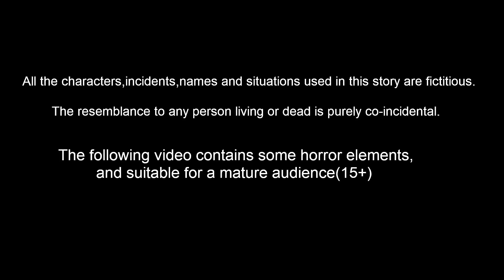जादुई मूसल Magical Moosal - Hindi Stories - Hindi Kahaniya | Bedtime Stories -Fairy tales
जादुई मूसल Magical Moosal Bedtime Dreams Hindi One of Hindi Channel belongs to rp media
Animators : Rp media Animators
Sounds and Music : RM Musics and Studios
Writer : Suresh

नदी में जादु गुलाब का पेड़ 7 Magical Rose Tree | Hindi Stories - Hindi Kahaniya | Bedtime Stories

जादु मकई के पेड़ का मदद 3 Magical Tree Hindi Stories -Hindi Kahaniya | Bedtime Stories - Fairy tales

बेटी को दर्द देखकर रोना बंद नहीं होता  Hindi Stories -Hindi Kahaniya | Bedtime Stories - Fairy tales

एक अच्छी माँ का कहानी 2 Acchi Maa - Hindi Stories - Hindi Kahaniya | Bedtime Stories - Fairy tales